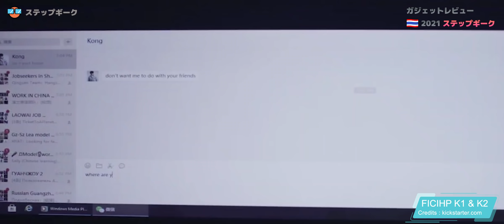คีย์บอร์ดอะไรมีจอ ? | Gadget แบบนี้ก็มี EP.6